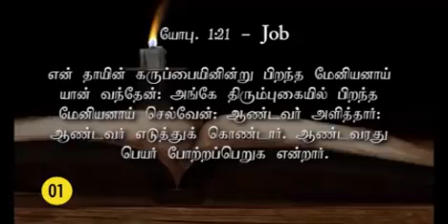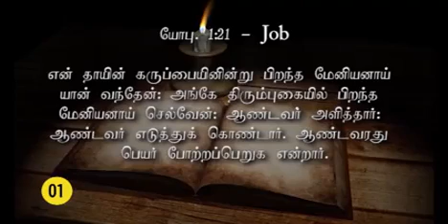118–01 " நம் சொந்த தேசம் பரலோகம் "– Msg by Sr.Arockia Mary–9442383454.